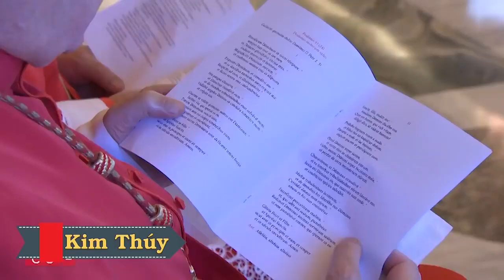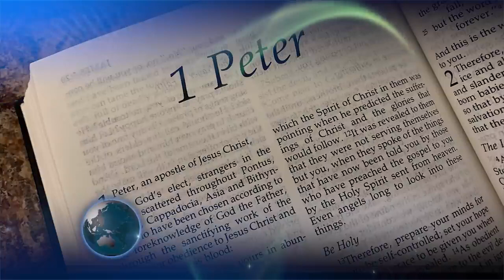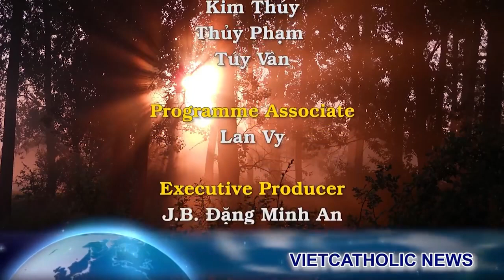Phạm thánh nghiêm trọng